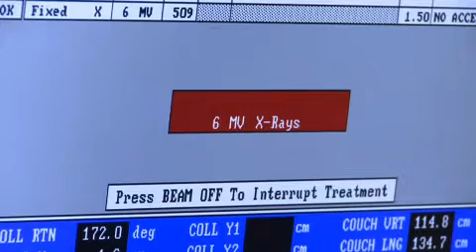Stereotactic Radiation Therapy for Early Stage Lung Cancer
For most early stage lung cancer patients, surgery is the first option. But for those where surgery is not an option, Siteman Cancer Center radiation oncologist Jeffrey Bradley, MD, offers stereotactic radiation therapy. Bradley says the treatment is very effective.